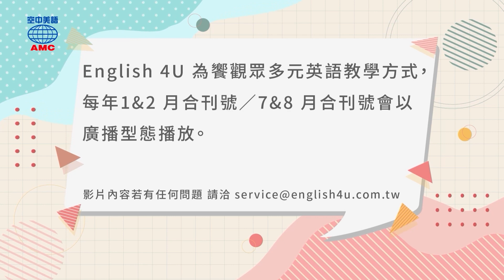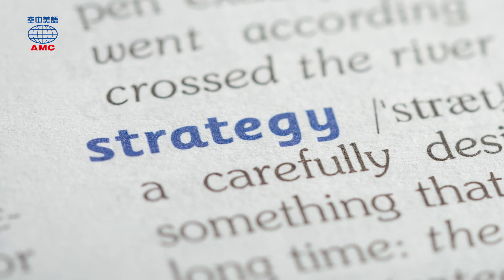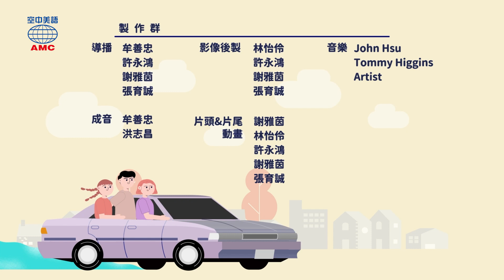2024年1&2月合刊號 Unit8-2【你所不知道的閱讀障礙】-完整課程